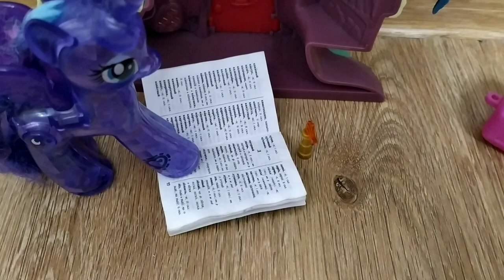Май Литтл пони. Две сестры. Две судьбы. 2 серия.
Жду вас мои хорошие на канале Катя Клип